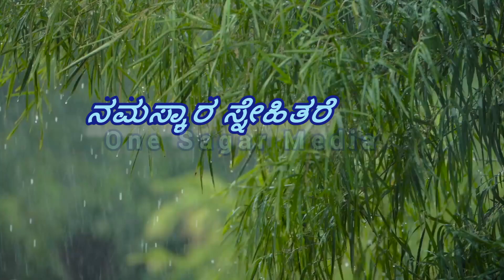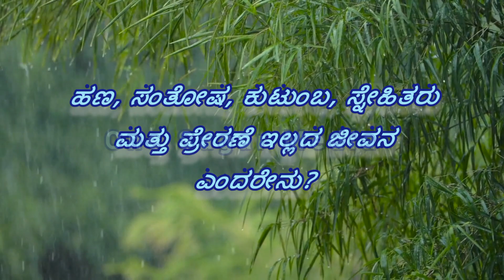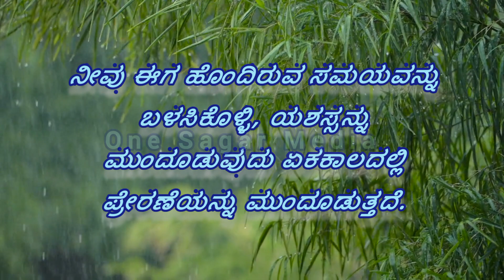Morning Motivation in kannada Kannada Morning Motivation Quotes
Morning Motivation in kannada Kannada Norning Motivation Quotes
 ಜೀವನಶೈಲಿಯನ್ನು ಬದಲಾಯಿಸಲು ಸಕಾರಾತ್ಮಕ ಪ್ರೇರಣೆ